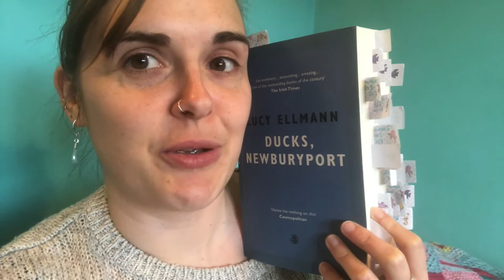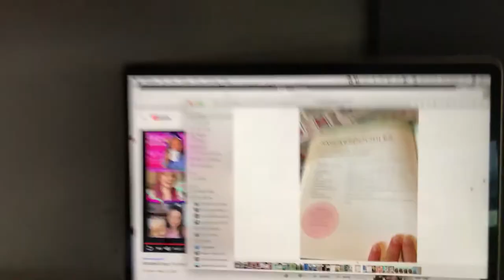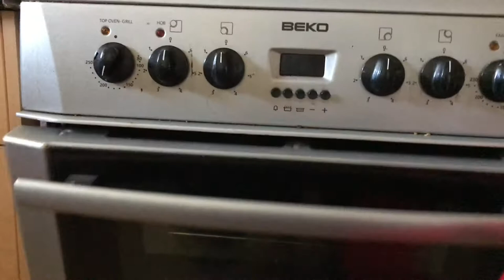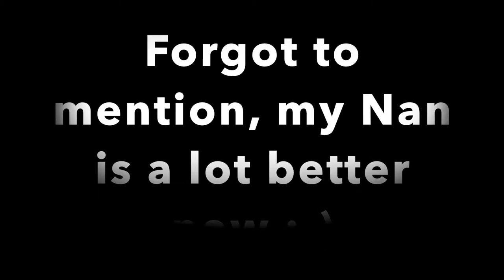Ducks Newburyport Reading Vlog - Part 2 [CC]